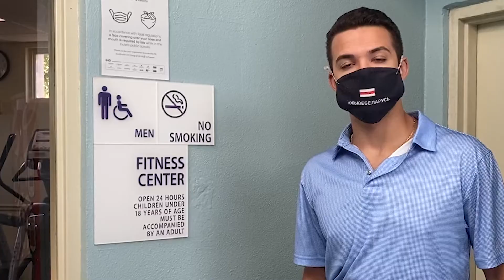Victor Tours... the Holiday Inn LBV Resort, OrlandoVacation.com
Check out our brief tour of the Holiday Inn Lake Buena Vista Resort - Orlando, Florida.